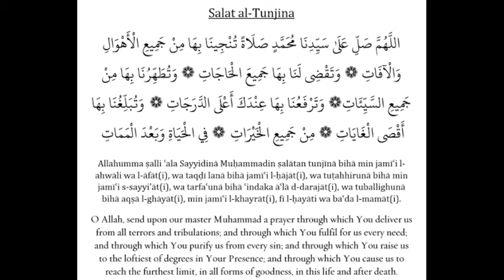நினைத்த காரியங்கள் நிறைவேற இந்த சுவலாத்துத் துஞ்சினா இன்றும் நாளையும் அதிகமாக ஓதுங்கள்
Muhammad Powerful Dua
Powerful Zikir
Powerful Bayans
Tamil Bayans
Islamic Daily Bayans
Tamil Dua
 Tamil Dikir
 TamilDua
 BarakthDua
happyDua
 specialDua
morningDua
 islamicDua
 sleepingDua
dailyDua
PowerfulDuaspecialDua
morningDua
islamicDua
sleepingDua
dailyDua
PowerfulDua
moneyDua
AllahHappyToDua
Dhikir tamilDikir
specialDikir
 prayerDhikir mostPowerfullDhikir